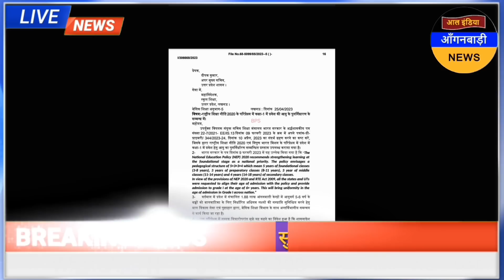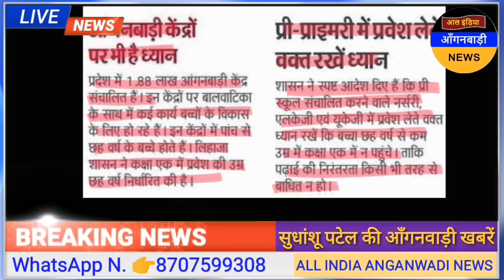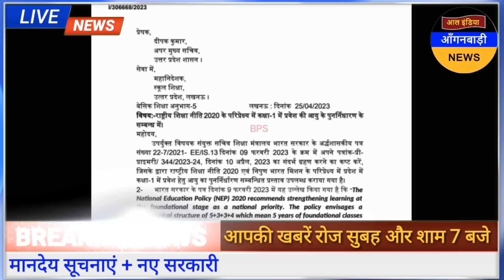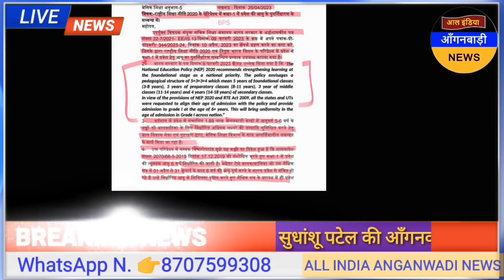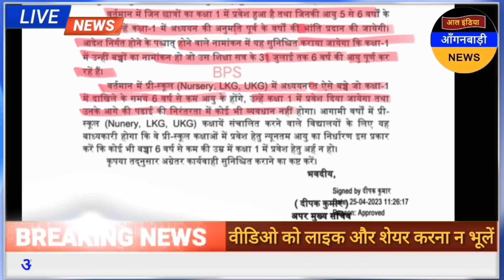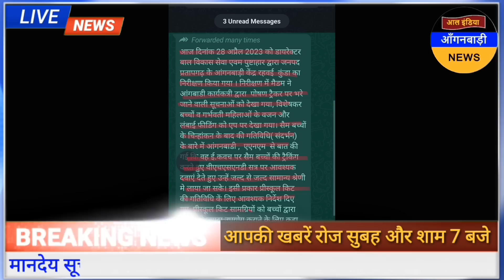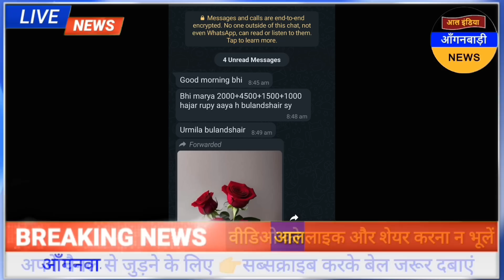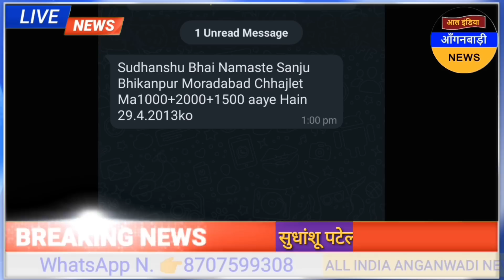आंगनवाड़ी बहनों खुशखबरी आया प्री प्राइमरी का नया आदेश / आज की आंगनवाड़ी खबरें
ध्यान दें ! क्या आप 👇
4 .फेसबुक यूजर हैं ?

5. ट्विटर यूजर हैं

anganwadi news
sudhanshupatelanganwadinews